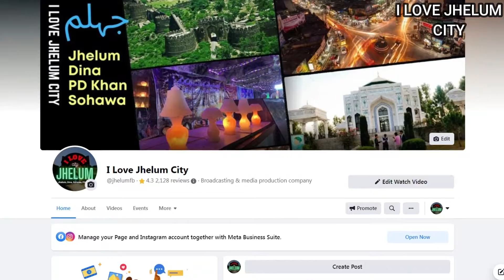10 District Jhelum Amazing Facts | Historical Places | History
District Jhelum K Bary Main 10 Heraan Kun Batten Jo Ap Ny Pehly Kbhi Ni Suni Hon Ge.

Jhelum is a historical city, Mostly people don't know about these 10 things about district jhelum.